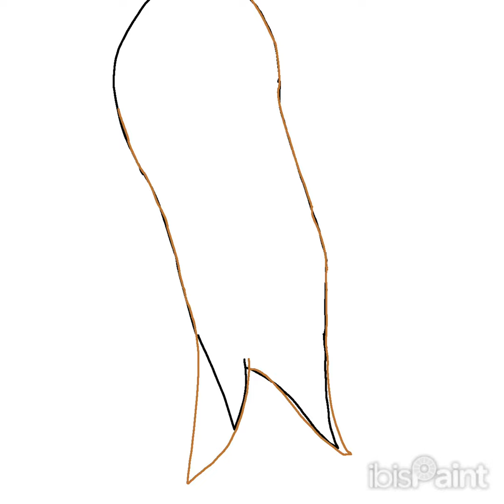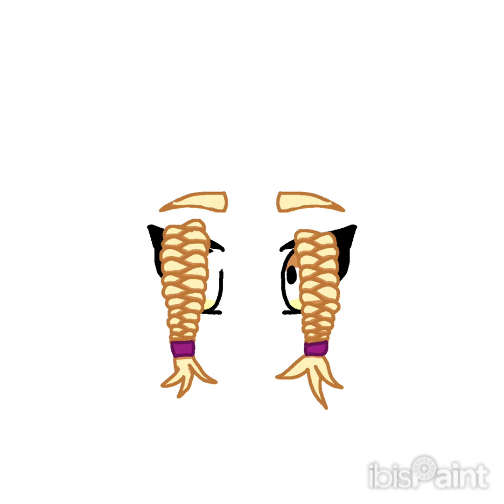Second last day of learning to draw a female front face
Day 23 and I am almost done. I will work on the male once I have added the front hair. If anyone has any guidelines that I can use for the male, let me know.